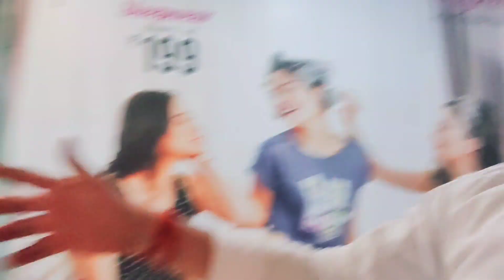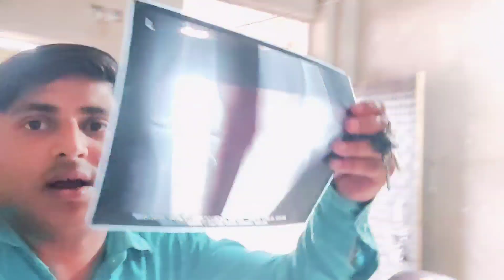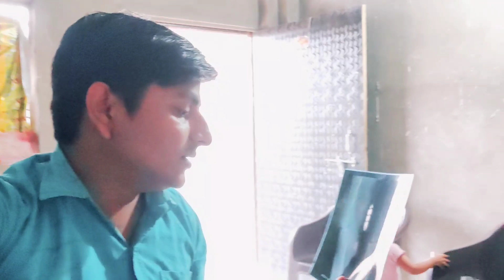मेरा वीडियो क्यों नही आ रहा था// बड़ी चाची गई थी वाकिंग करने गिर गई रेलवे ट्रैक पर हो गया पैर फैक्चर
VLOG - मेरा वीडियो क्यों नही आ रहा था// बड़ी चाची गई थी वाकिंग करने गिर गई रेलवे ट्रैक पर हो गया पैर फैक्चर